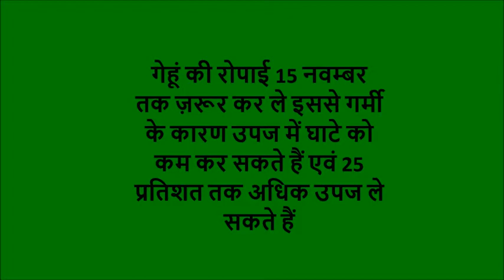Samastipur Gehun ki sahi samay pe bowayi ewam usse laabh